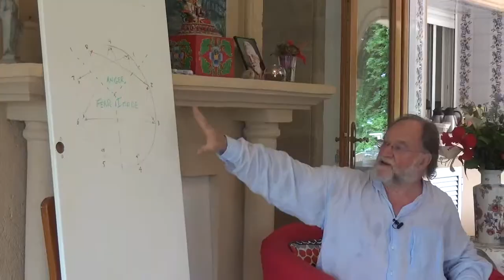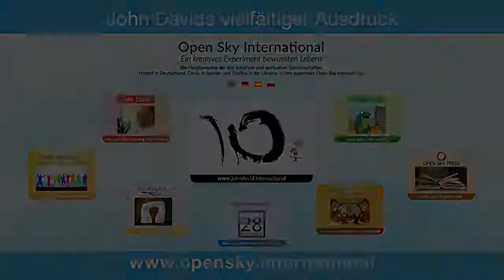Internationales Spanien Urlaubs Retreat mit John David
Internationales Sommer Urlaubs Retreat mit John David

Denia Open Sky House, Spanien, August 2018